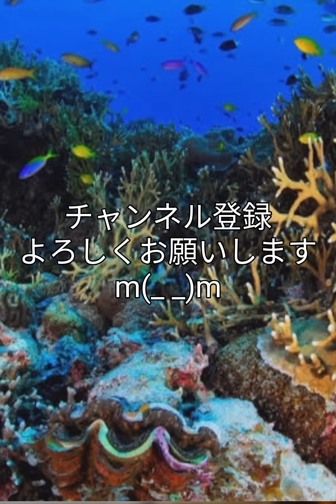月 Moon 月に関するおもしろ雑学 あなたの知らない月の話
月は不思議な存在だ。
神秘的でもあり美的でもある。
そんな不思議な月に関するあまり知られていない話、肩の力を抜いて視聴してください。